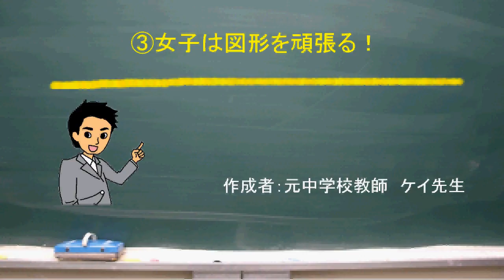中1数学の勉強法☆文字式・方程式・図形の３つは特に気をつけよう！ （道山ケイ）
偏差値90超えの英語の勉強方法を完全公開します！苦手な人も得意な人も成績上昇間違いなし！【後編】
【テスト前日】一夜漬けでテストの点数を劇的にUPさせる方法【勉強方法】
【あるある】暗記系科目のテスト前あるある！記憶力が上がる方法5選！【勉強法】